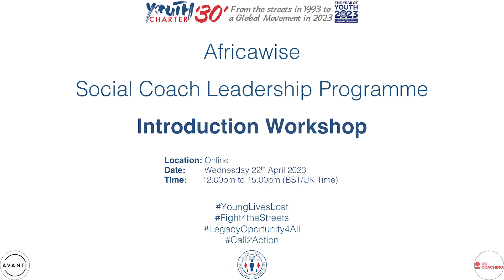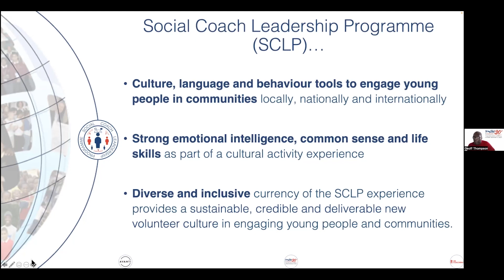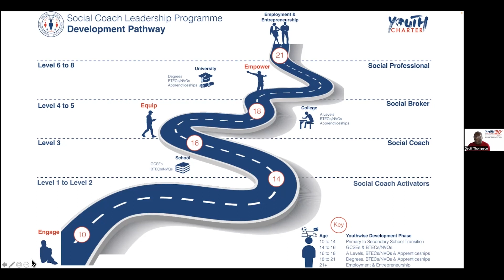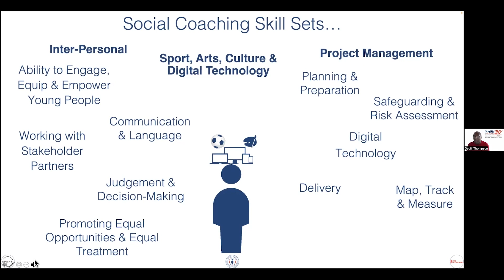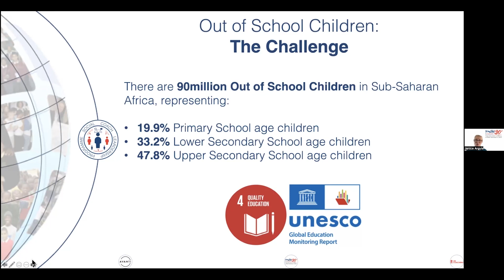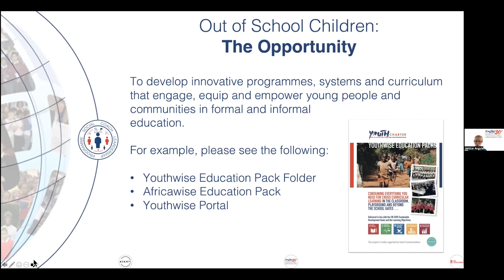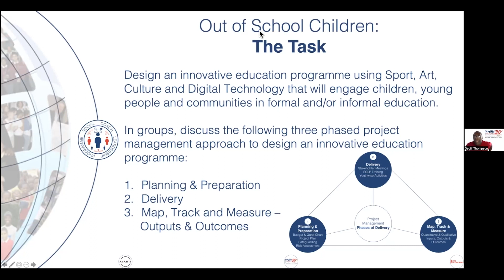1. Introduction - YouthCharter Africawise SCLP Workshop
Thank you to the 28 Social Coaches from 14 organisations who participated in, and contributed to, the Youth Charter’s Africawise SCLP Workshop. This workshop reflected over 25 years of our 30 years of development and delivery of the Social Coach journey and experience on the African Continent and beyond.

The virtual workshop included participants from Uganda, Ghana, Nigeria and Kenya, as well as, Pakistan and Lebanon, representing a diverse Global Community of Extraordinary Social Coaches with Extraordinary Potential who are becoming Extraordinary Leaders Locally and Globally…